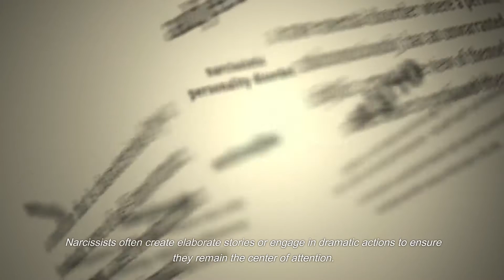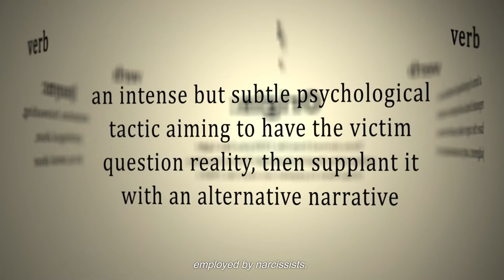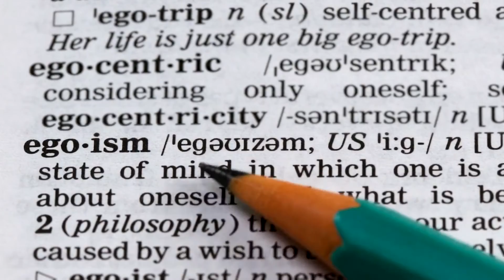What do Narcissists Mostly Lie About?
We're delving into a complex topic – narcissism and the web of lies that often accompanies it. Join us as we explore the intricate world of narcissists and uncover what they tend to lie about.